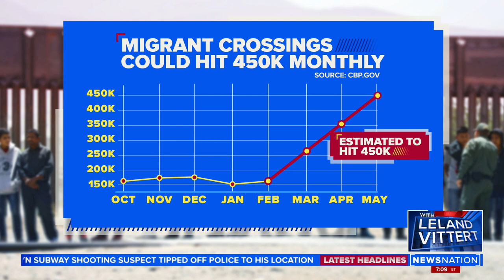Biden has made no public plan on gridlocked U.S.-Mexico border | On Balance with Leland Vittert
Rafael Bernal is a Hispanic politics correspondent at The Hill covering immigration and politics.

Wednesday night during an episode of On Balance with Leland, he discussed Texas Gov. Greg Abbott's truck inspections that have gridlocked the U.S.-Mexico border for days.